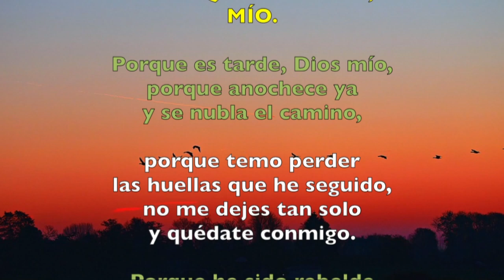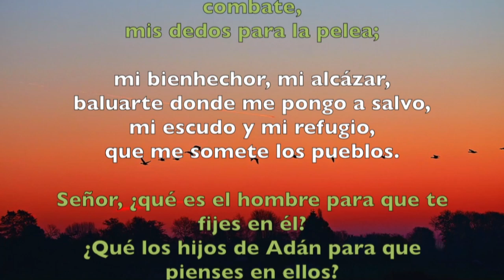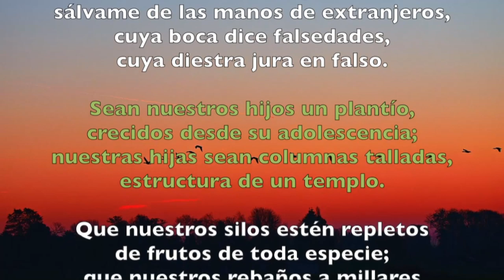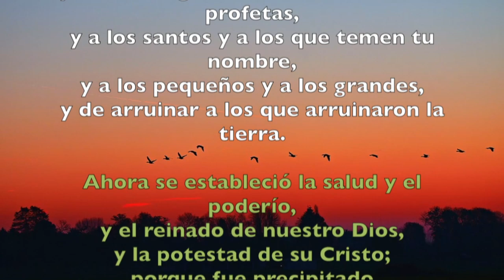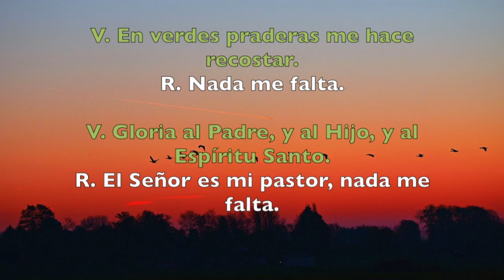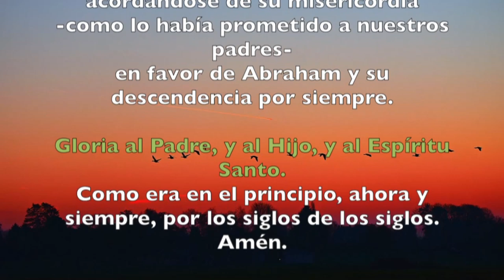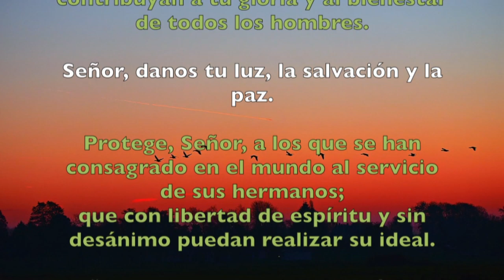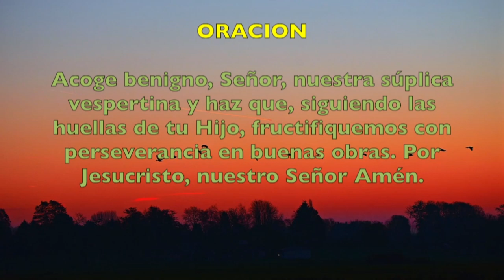Oración de la tarde (Vísperas), JUEVES IV semana del T. Ordinario | Padre Sam